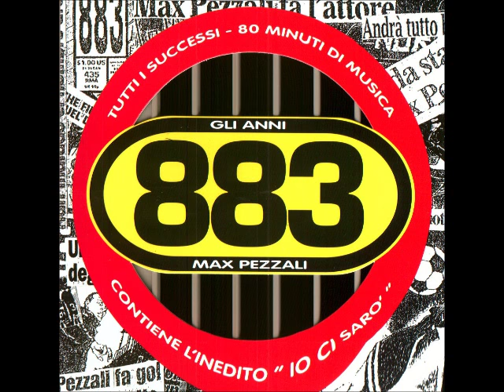883 - Tieni il tempo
Brano tratto dall'album "Gli Anni" del 1998